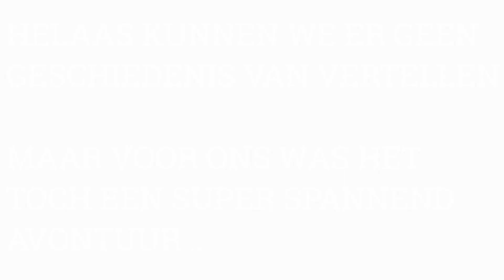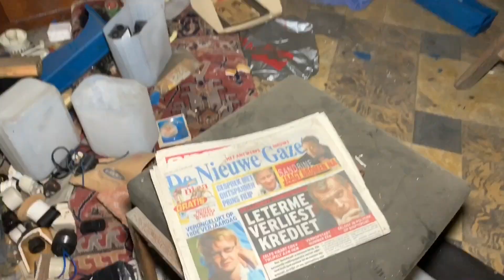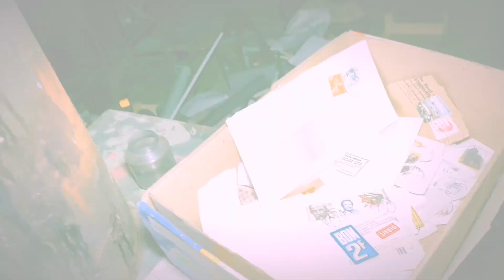Verlaten huis MAISON DE LANGE bezoeken MIDDEN IN DE NACHT | URBEX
hoi hoi allemaal en welkom bij weer een nieuwe urbex video
in deze video zijn we naar maison de lange geweest,
een klein huisje waar we helaas geen informatie over konden geven,
maar het was zeker wel de moeite om eens een keer te gaan bezoeken.

vond je de video leuk,
? vergeet dan zeker de video geen dikke duim omhoog te geven.

tot binnenkort.

-L 2B-💙